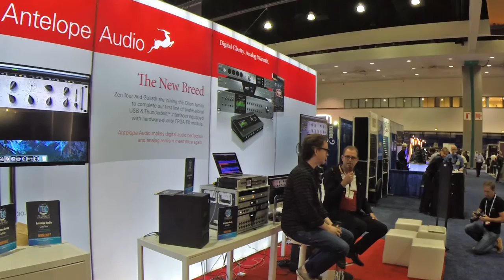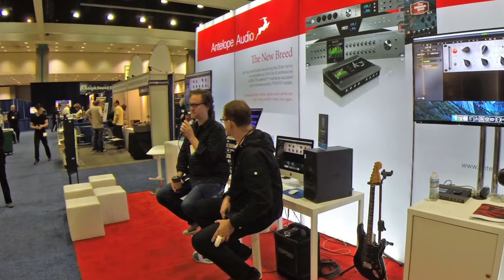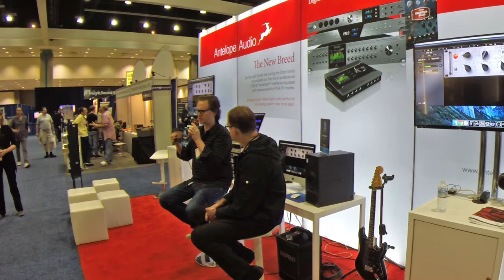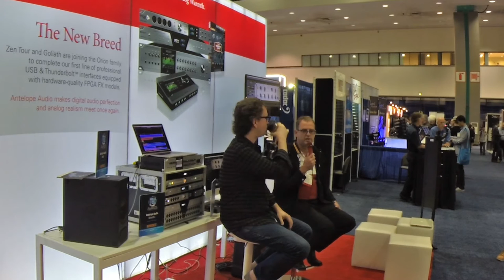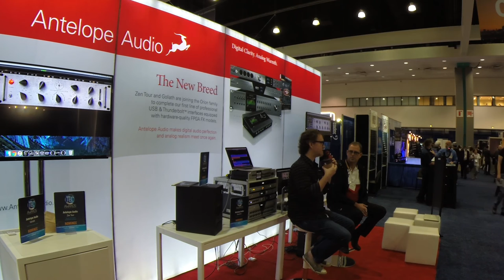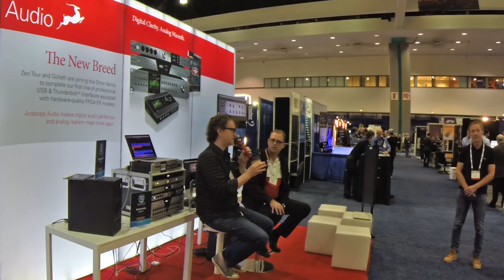Hanging out with top producer Greg Wells at AES LA 2016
We did meet quite a lot of great people during AES LA 2016 and a highlight among them was top producer and songwriter Greg Wells.

For over 7 now Canadian musician, composer and producer Greg Wells has been working with Antelope Audio devices. Having started with our classic 10M master clock, then upgrading to a 10MX Greg's been a true Antelope Audio friend and supporter. His decades of studio experience are a guarantee there's a reason for our long-going partnership.

A Pure2 owner as well, Greg Wells is also currently using our best-selling Orion Studio Thunderbolt & USB audio interface. During AES LA 2016 we managed to surprise him by giving him a first look in our brand new LangEQ FX model, which he absolutely loved.